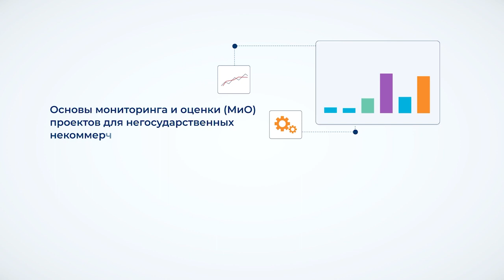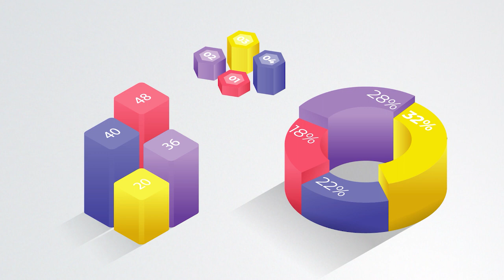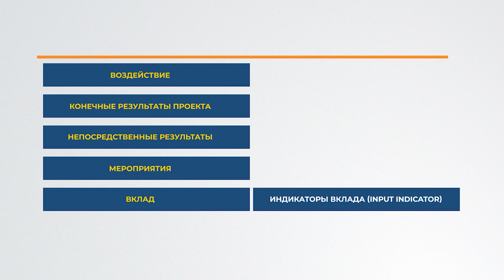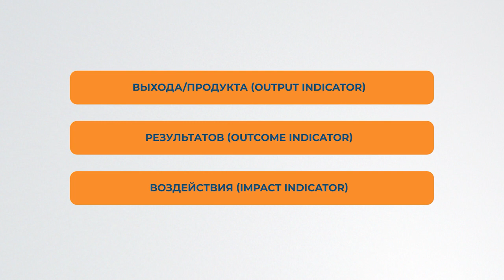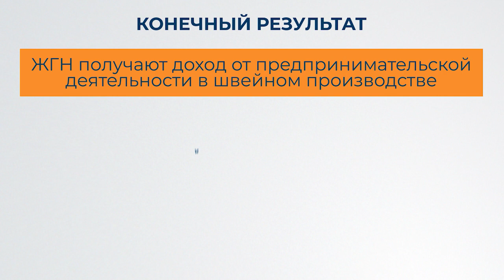Eurasia_Foundation_lesson 2